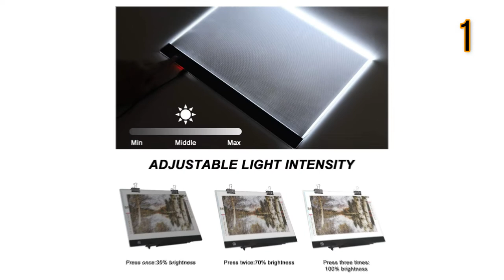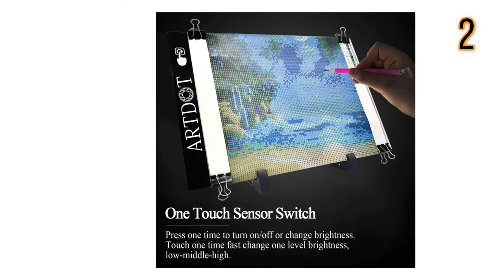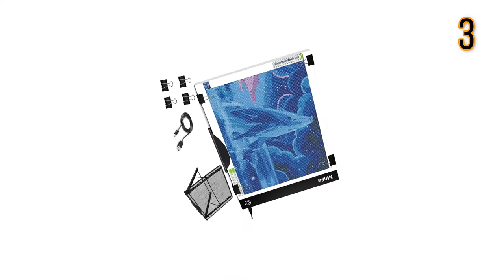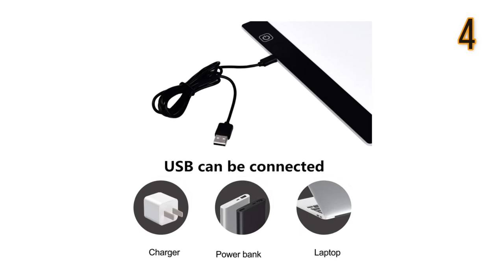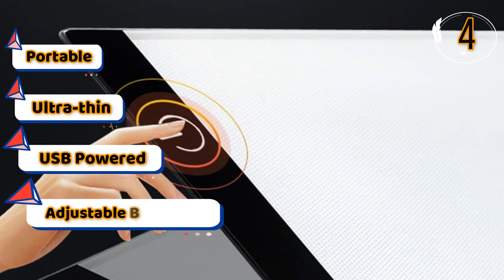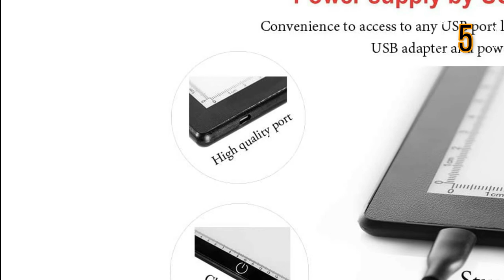Best Light Pad for Diamond Painting In 2024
Are you thinking of buying the best Light Pad for Diamond Painting? Then the video will let you know what is the best Light Pad for Diamond Painting on the market right now.

Initially, they have worked with tons of traditional Best Light Pad for Diamond Painting. However, finally, they narrow down the list with the five top-notch products by considering the design, features, usability, and overall performance.

To provide you the best Light Pad for Diamond Painting in 2020, our team never forgets to check the record of the manufactures. That’s how we have chosen the best Light Pad for Diamond Painting that you can rely on. Let’s dive into the video reviews to get your best desire products.